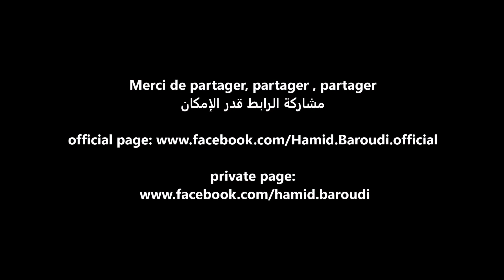Hamid Baroudi & Nass El Hal - E Wayli ( يا ويلي على العصر الحالي ) Bande annonce 2020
يسرني أن أقدم لكم آخر إنتاجنا لهذه الأغنية. Nass El Hal-El Ghiwane-Hamid Baroudi...من ناس الغيوان إلى ناس الحال وحميد بارودي ... Merci pour votre PATIENCE & COMPREHENSION...nos Fidéles Fans & Amis.
Premiére mondiale du nouveau Clip "E Wayli - يا ويلي على العصر الحالي
تعاون فني مغاربي أصيل من ناس الغيوان إلى ناس الحل إلى حميد بارودي (نصوص وموسيقى ثقيلة بالمعنى خاصة في هذا العالم الرقمي الذي يعمل بسرعة الضوء) ... كيف سيكون عالمنا ؟؟؟؟؟ لقاءات موسيقية جديدة في شهر رمضان المبارك إن شاء الله ... المغرب - الجزائر- تونس (الدول الشقيقة ذات التراث الألفي).
Sonorités maghrébines 2020 et une collaboration artistique maghébine authentique de Nass El Ghiwane á Nass El Hal jusqu'á Hamid Baroudi (textes & musique lourd de sens surtout dans ce monde numérique qui court á la vitesse de la lumiére)...comment sera notre monde de 2020.Des rencontres musicales inédites ce mois de Ramadan El Moubarek Inchallah...Maroc-Algérie-Tunisie.
Merci de partager au maximum - مشاركة الرابط قدر الإمكان - Thanks for sharing.